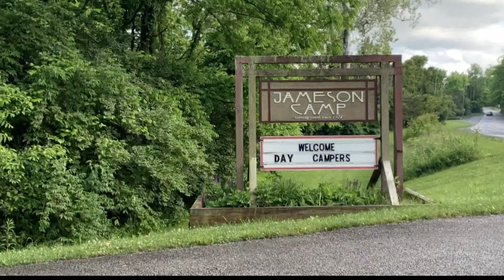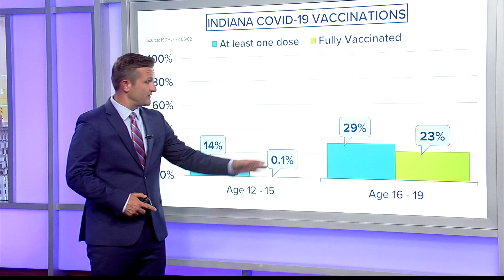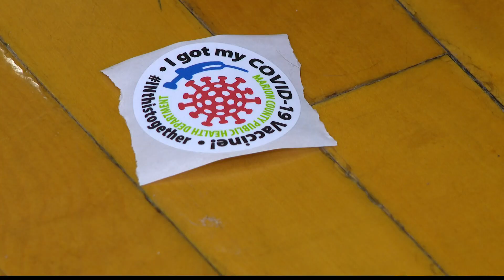Indiana COVID-19 updates - Wednesday, June 2, 2021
More changes are coming as pandemic restrictions are loosened in many areas.